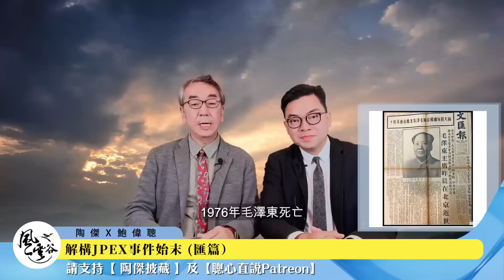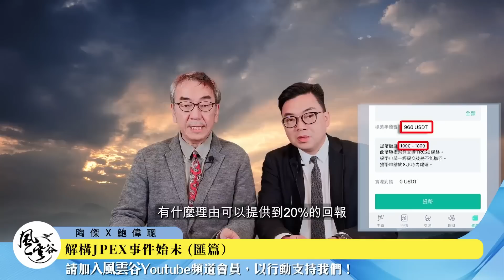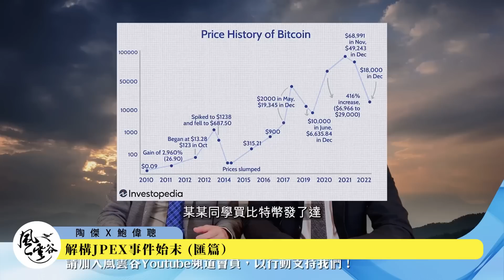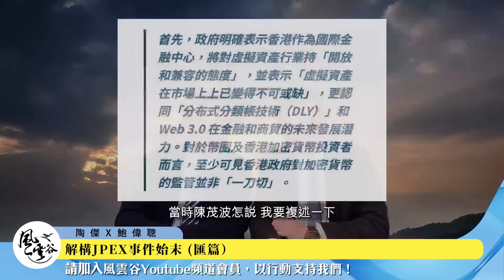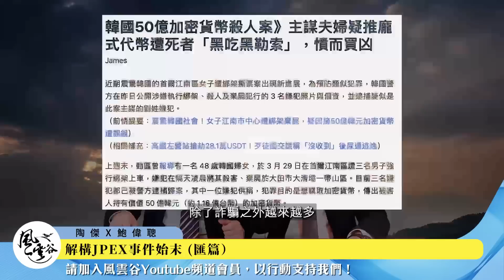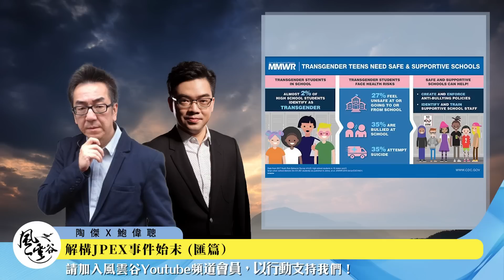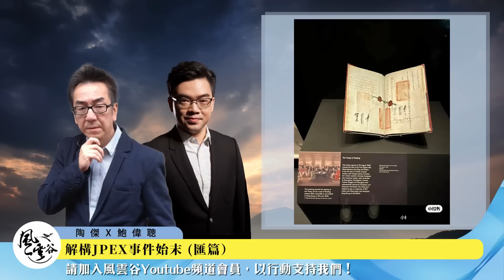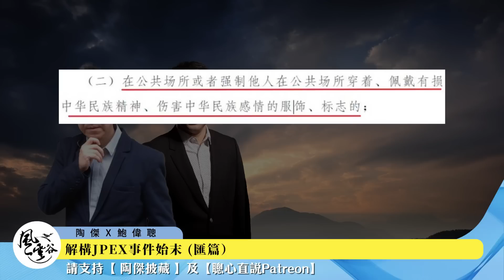SP.9：解構JPEX事件始末匯篇：林作炒車是香港悲歌！牛津、牛棚、雞棚、醬缸，合組香港新時代！唯一小農DNA如昔｜風雲谷｜一至日10pm｜陶傑 鮑偉聰